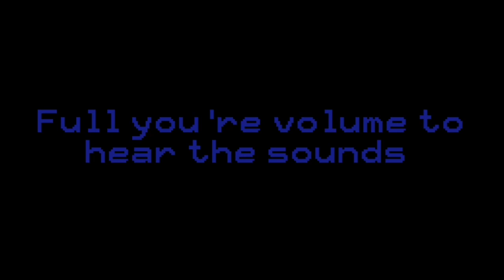Minecraft DNC part 1 Chapter 1 | official trailer map | free download | new maps in 2024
shout out to @Defectt_ @YamatoDeath116 @KnightWarnholdt

Context: A guy named red woke up, but it's still night time. He realized he slept for 12 HOURS, and his objective is to talk to his boss about what is going on, but he didn't know the D.N.C company was controlling the moon to make the moon STOP moving in it's orbit and the D.N.C company is making a virus that can kill all humans and animals. They can infect themselves by the virus and become one of them. It's called the D.N.C infection, but its still an unknown entity. The main objective of the game is save Jerome. (DayNight Night edition [part 1 Chapter 1 )
This story contains violence, guns and missions and a story.

This story has a few easter eggs, OP weapons and some secret messages in-game.

Credits:

Map Maker
Cashier NN / Decoy047_Gamer 2.0

Command Block Scripts
Deathly_Yama

English Fixer
Nooby3350

There are the of actual guns of the and first city

download my map now !

gradually liquidation and minecraft disc 11